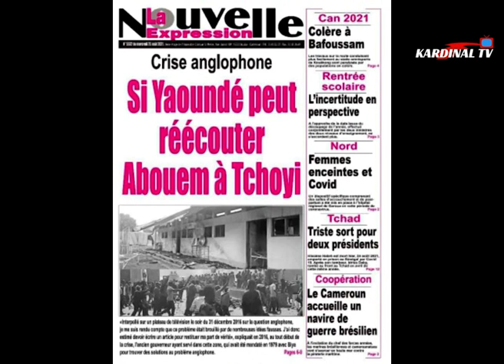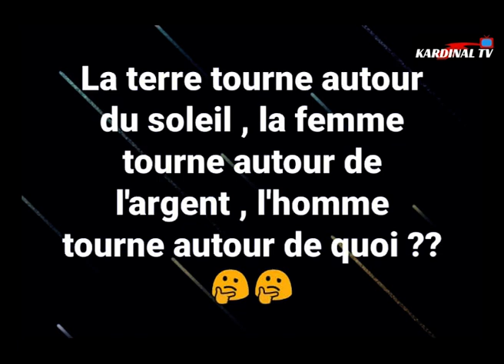COVID19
Femmes enceintes et COVID19, on gère la distanciation avec le bébé comment?